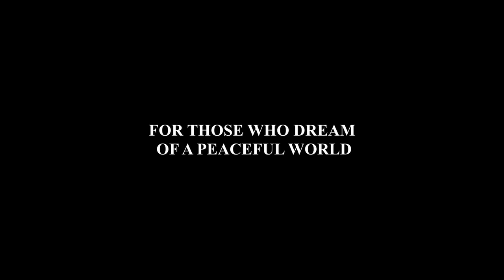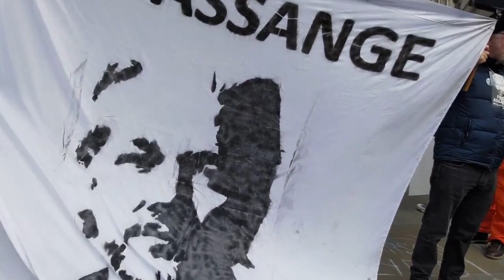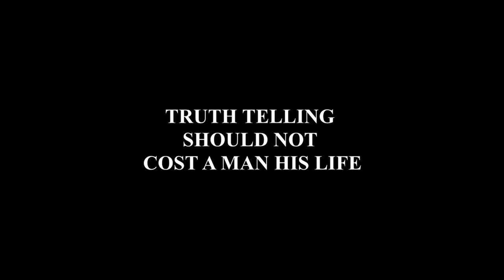THE TRUST FALL: JULIAN ASSANGE - Documentary - Teaser 1